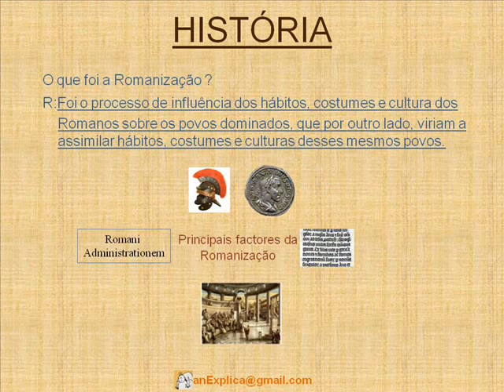Romanização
O que foi a romanização ?
Foi o processo de influência dos hábitos, costumes e cultura dos Romanos sobre os povos dominados, que por outro lado, viriam a assimilar hábitos, costumes desses mesmos povos

O processo de Romanização foi conduzido por:
- O exército, que permanecia no território conquistado para garantir a paz, prevenir revoltas e vigiar fronteiras
- A intensa atividade económica exigia circulação de moeda (aureus-ouro, denarius-prata, sestercius-bronze) Os metais vinham da cobrança de impostos, exploração de minas e saques (quando em guerra)
- O Imperador nomeava os cidadãos possuidores de latifúndios e avultados rendimentos, que tinham acesso aos mais altos cargos políticos, religiosos e administrativos.
- Os equestres e a plebe tinham menos privilégios e por fim os não cidadãos que eram os escravos e presos de guerra.
- As redes de estradas que ligavam Roma às diferentes regiões do Império facilitavam a circulação do exército, comerciantes, logo, facilitavam o contacto entre as populações de diferentes regiões
- Influência da língua romana – o latim – que veio progressivamente a ser a mais falada do Império
- O Direito romano, ou seja, conjunto de leis a que todos tinham de obedecer
Nota final:
A influência dos Romanos não foi sempre igual em todos os territórios conquistados
Na Grécia, o processo foi inverso, isto é, a influência da cultura grega sobre os Romanos foi bastante mais significativa, particularmente na arte e na religião